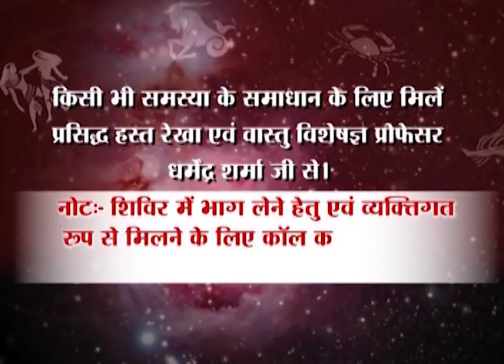आँख खुलते ही ये कार्य अवश्य करना चाहिए - जाने प्रो धर्मेन्द्र शर्मा जी से